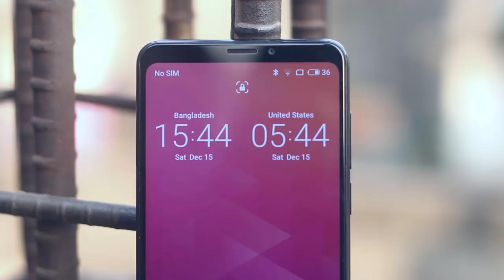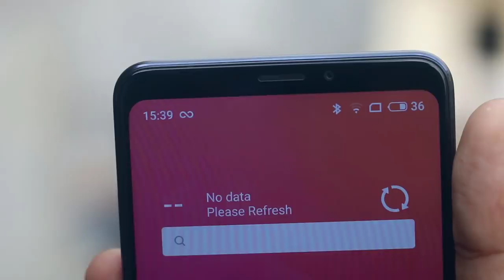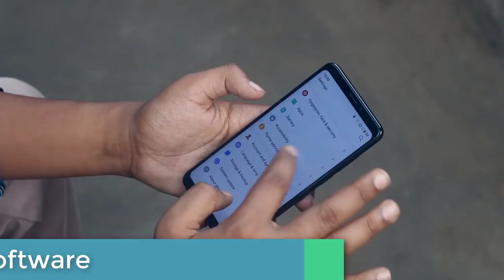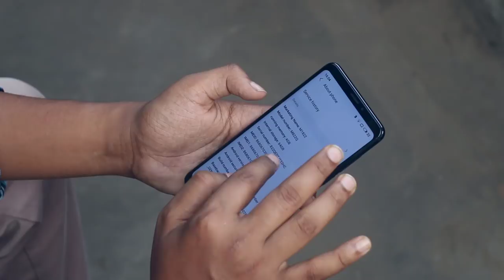Meizu Note 8 Full Review Unboxing Hands-on | Budget Notchless Camera Phone (Bangla)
In this video we discussed about meizu note 8 which has 12+5mp back camera, 8mp selfie camera, snapdragon 632 cpu, 6 inch notch less display with solid metal build quality. It has Flyme os, we reviewed it with all its pros and cons.